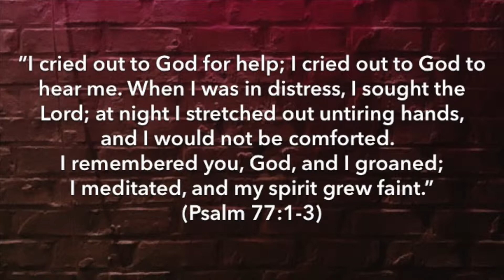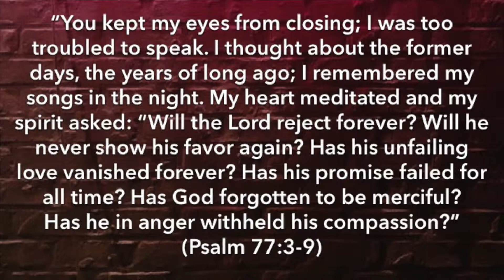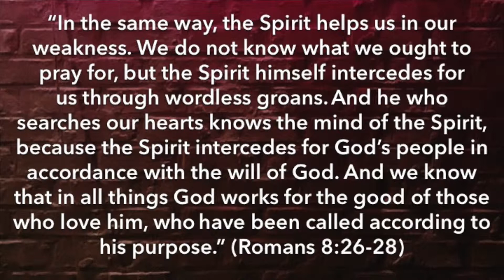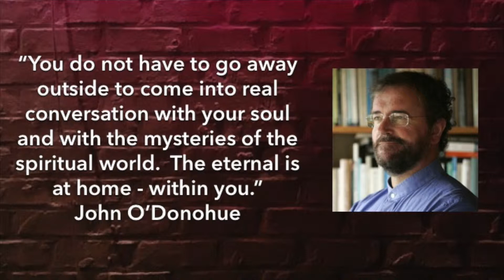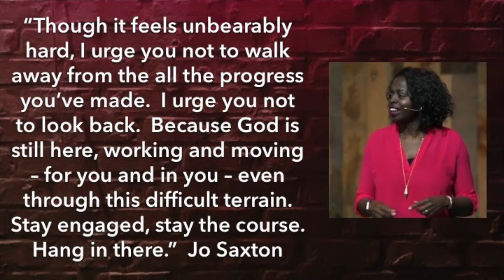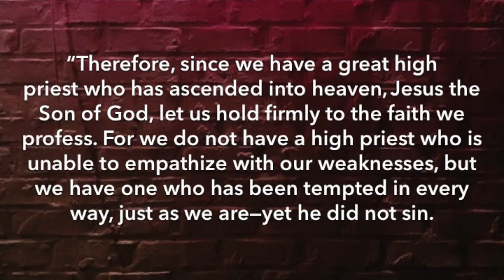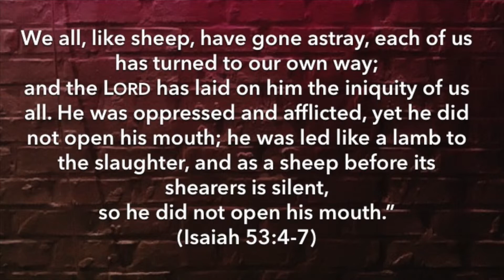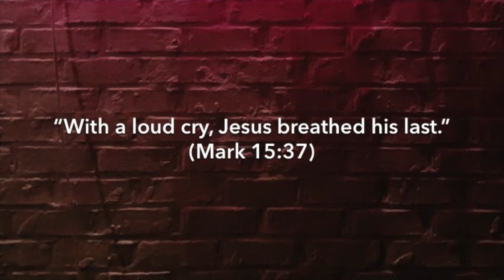One Word Prayers: Ugh!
When do you groan? Did you know your groans were prayers?